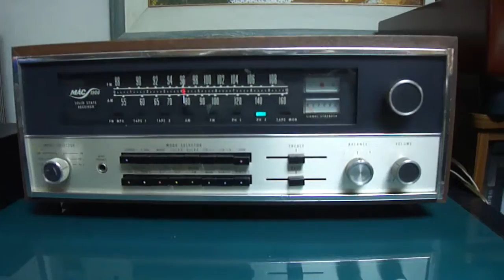lungyim~Vintage Dual CS 7000 Golden 1 (2)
Dual CS 7000 Golden 1

3-Speed Semi-Automatic Belt-Drive Turntable

pitch control

Description

Black Piano finish with 24 carat plated detailing

Specifications

Drive: microprocessor controlled EDS 5000 quartz belt drive

Speeds: 33, 45 and 78rpm

Wow and flutter: 0.013% WRMS

Rumble: 80dB

Platter: 304mm non magnetic

Effective length: 221mm

Overhang: 18 mm